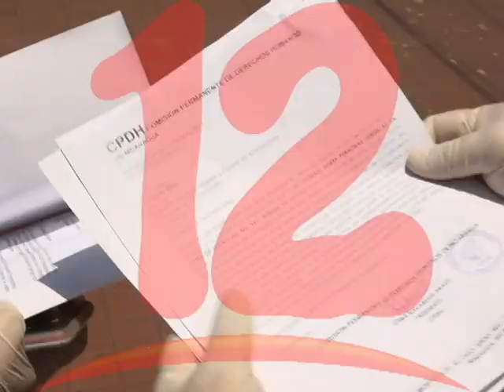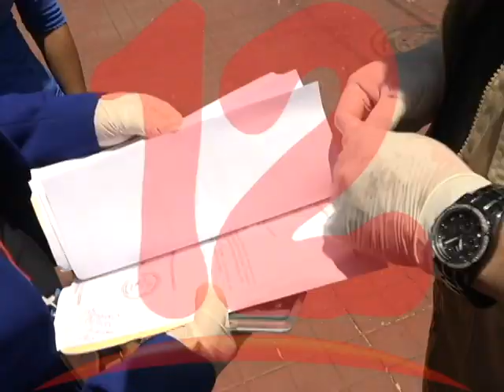MIGOB niega constancia de cumplimento para seguir laborando a ONG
ONG solicitaron al MIGOB constancia de cumplimiento para seguir laborando sin embargo les fueron negadas.